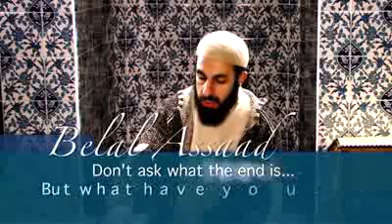The End Series ep04: The Signs Part1 (Bilal Assad)